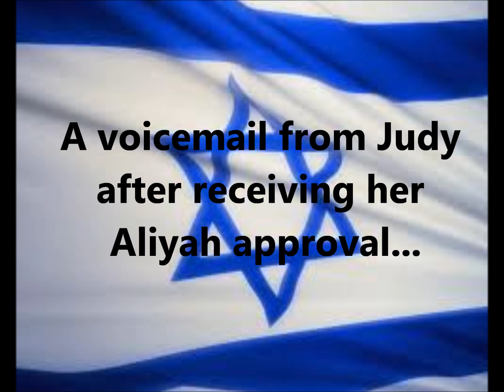voicemail from Judy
voicemail